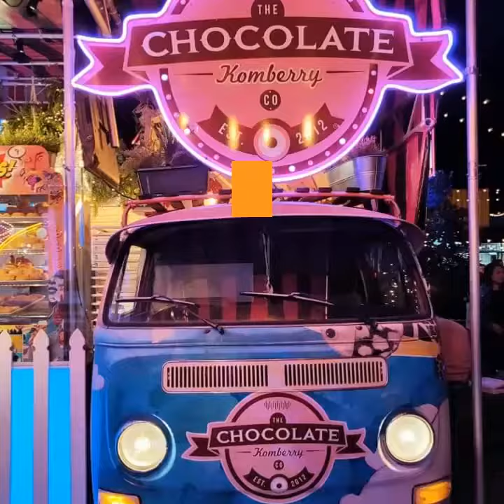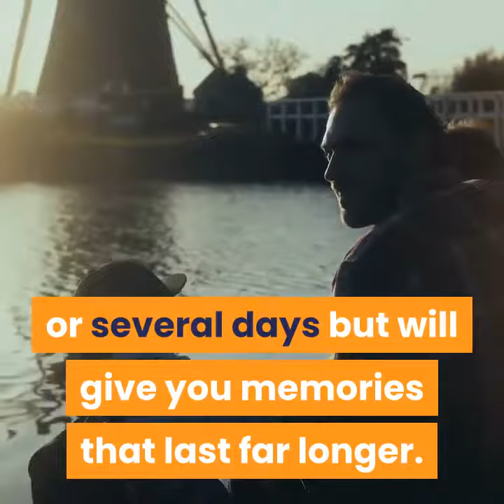Discover Brisbane, the sun-soaked capital of Queensland.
Life in Brisbane revolves around the outdoors. As the capital of Australia's Sunshine State, Brisbane invites you to kick off your shoes, grab your mates and enjoy the food, art and adventure on offer.

Thank you for your support and remember everyday is a blessing!